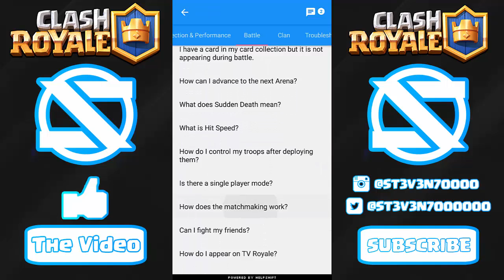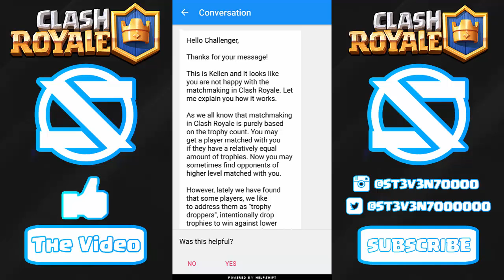SUPERCELL HAS BEEN LYING TO US!!! - Clash Royale - BATTLE SYSTEM IS RIGGED!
Enter the Arena! From the creators of Pay2Win comes a real-time multiplayer game Based off of medieval warfare and 9/11 - Clash Royale.
Deploy troops and spells to 9/11 your opponnets twin crown,towers then go for the main king tower!
Buy and upgrade dozens of cards With thousands of dollars, featuring cards we all hate the X-Bow, Mortar, and Royal Giant!
Fight! for Crowns and glory in the Arena!
Lead the Clash Royale Family to victory!... or just yourself.

If you get triggered easily then this is probably not the place for you!

-StevenZz Gaming